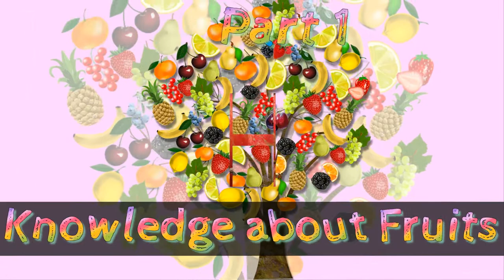Fruits - Part 1 - Picture Dictionary Kids Learning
A picture can tell more than thousand words.

Keeping this in mind, These Pictorial Learning Videos has been created. In these videos, an attempt has been made to educate the child through the use of pictures.

Through the videos, they get the knowledge of the words and learn that how it will be pronounce.

Under this channel, We will cover videos from different areas for kids learning that will help them to recognize words easily.

Fruits
As per botanical classification
A fruit is a seed-bearing structure of a flowering plants developed from the ovary after flowering.
As per botanical classification, tomato, jack fruit, peas pod, okra, zucchini etc are considered fruits not vegetable. All such kind of fruits we have covered in 5th part of Fruits Video Series.

Words Covered in this video are
1 Apple
2 Baobab fruit
3 Cantaloupe
4 Cashew apple
5 Cayenne cherry
6 Coconut
7 Dragon fruit
8 Grape
9 Honeydew
10 Jujube
11 Loquat
12 Mango
13 Mangosteen
14 Muskmelon
15 Palm fruit
16 Pear
17 Prickly pear
18 Rose apple

For forever learning, watch these videos repetitively.

All the image shown in this video (Except Channel Logo) used